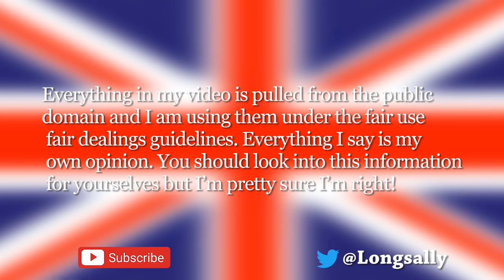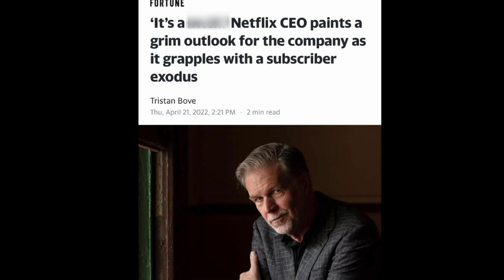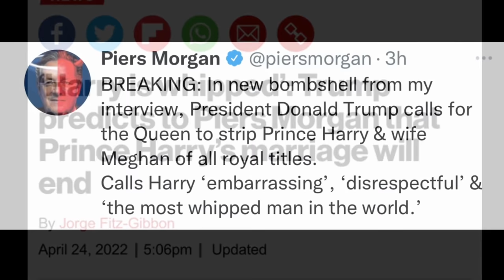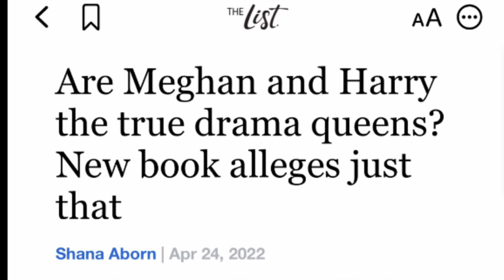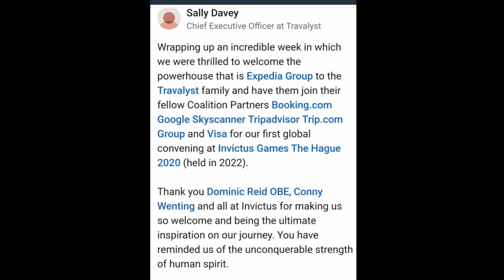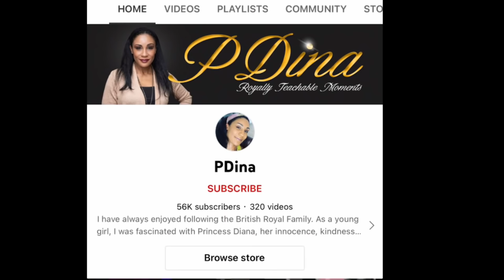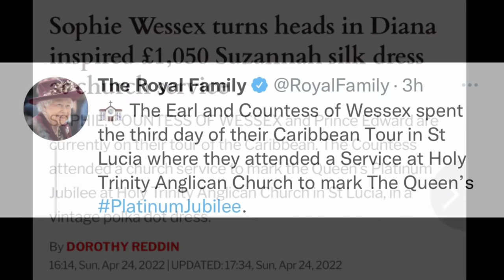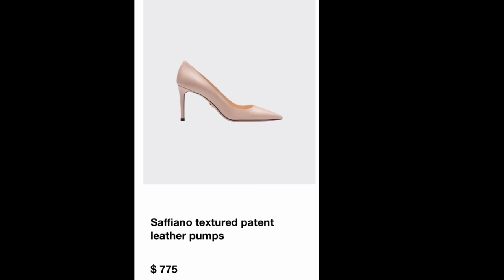Updates, Anzac day and the Royal Tour continues